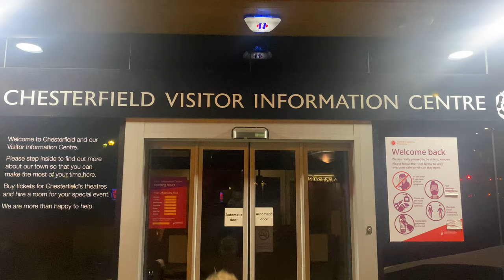Pizza Pi | New Restaurant | Chesterfield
The wonderful people at 'Pizza Pi' on Vicar Lane in Chesterfield, invited us along to see the hard work that has gone into their brand new, high street restaurant.

Stonebaked pizzas, sumptuous sides and refreshing drinks...what more could a pair of food bloggers ask for?